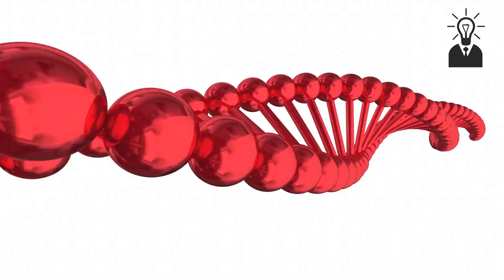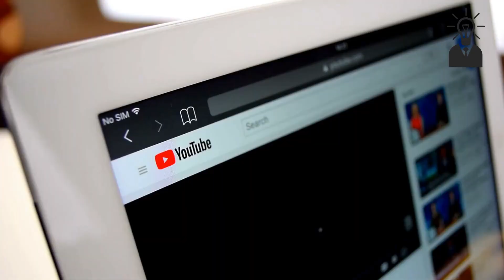7 Surprising Reasons Some Men Can't Get Girlfriends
This relationship video is about how some men can't get a woman.

Dating
Practical psychology
body language
dating advice
dating tips
relationship coach
relationship coach for women
relationships
self improvement
Superior wisdom
Self improvement
self help
self improvement for men